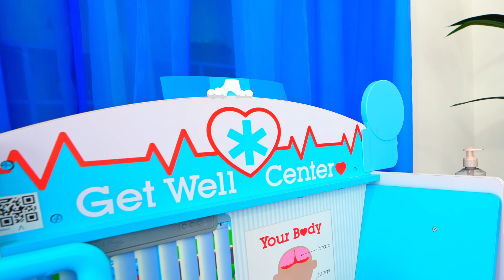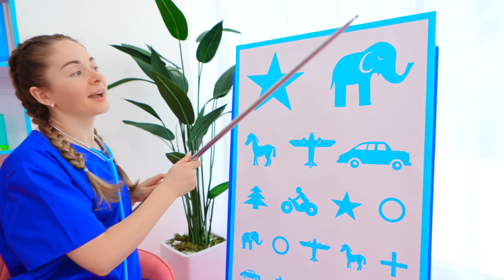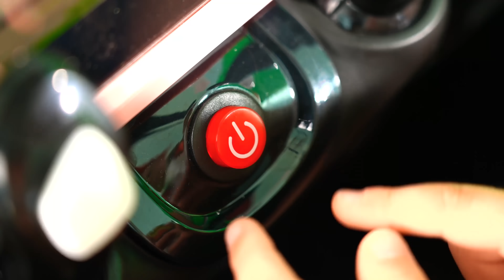Ambulanstaki Tekerlekler Oliver ve Annesi İle Çocuk Hikayeleri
Oliver ve annesi doktorculuk oynuyor ve ihtiyacı olan çocuklara yardım etmek için ambulansa biniyor. Video, çocuklara sağlıklarına dikkat etmeyi öğretiyor, böylece acil bakıma mümkün olduğunca az ihtiyaç duyuyorlar.

Diana and Roma TR Diana and Roma Türkçe